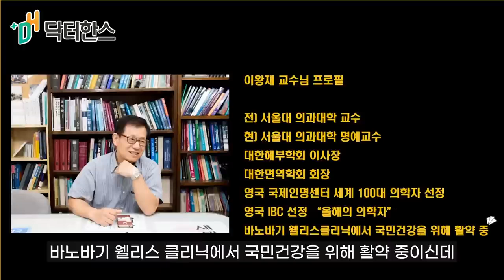Professor Lee Wang Jae, The Ultimate Solution for Diabetic Vascular Complications, 이왕재교수 하루 몇 그램 섭취?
Professor Lee Wang Jae Part 1 | The Ultimate Solution for Diabetic Vascular Complications
Professor Lee Wang Jae, World's Top Vitamin C Scientist
For Consultations: 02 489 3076
Text Consultation: 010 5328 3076